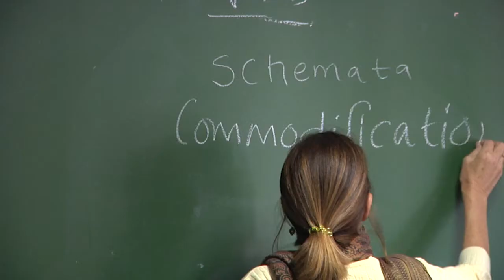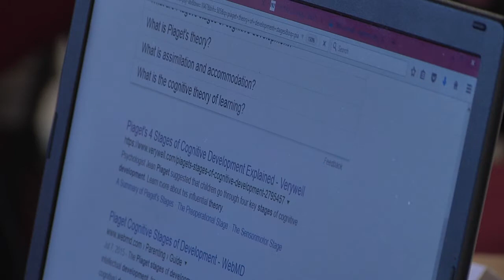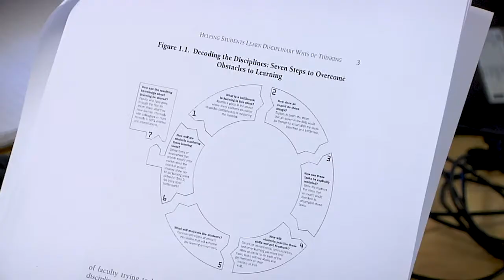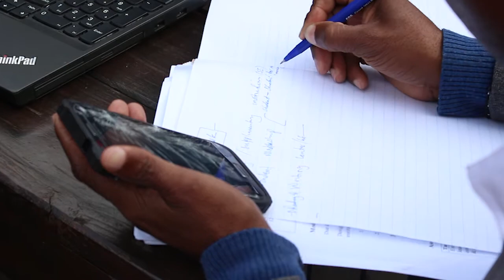PGDip (HE) for academic developers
The Postgraduate Diploma in Higher Education (for academic developers) at CHERTL (Centre for Higher Education Research Teaching and Learning) at Rhodes University.